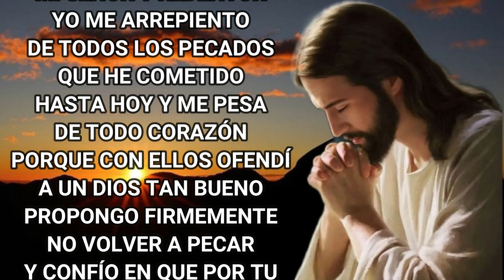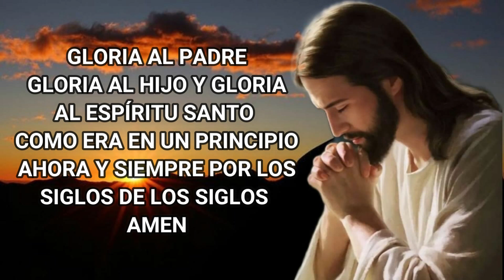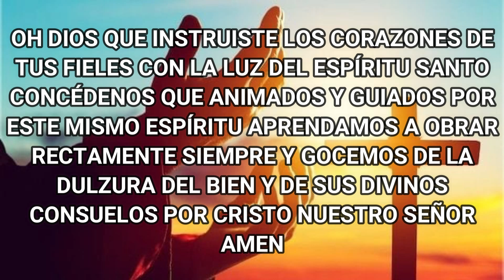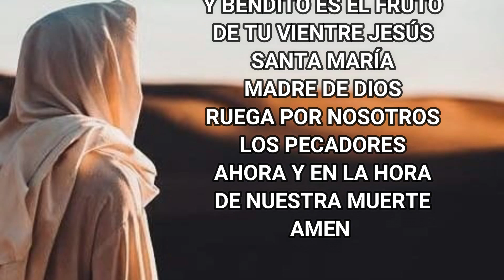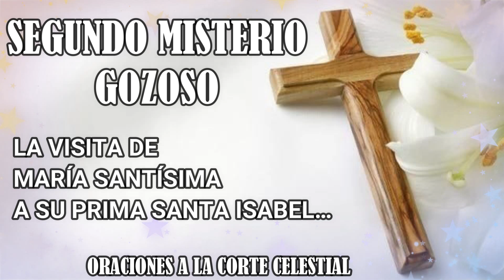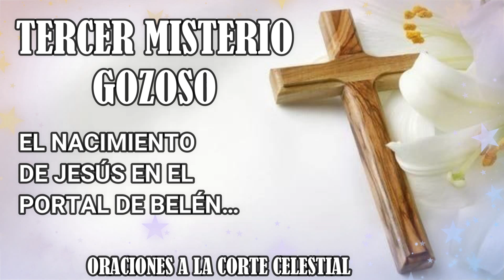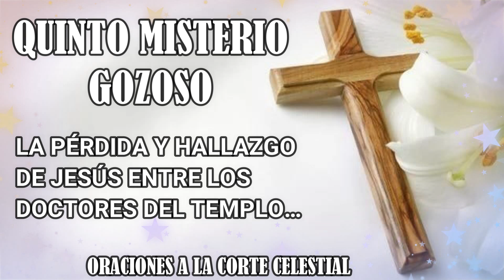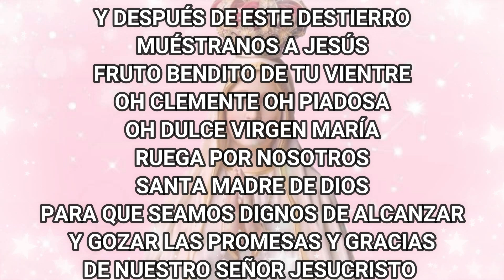Santo Rosario De Hoy Lunes 18 De Marzo Del 2024 - Misterios Gozosos - Rosario De Hoy Corto